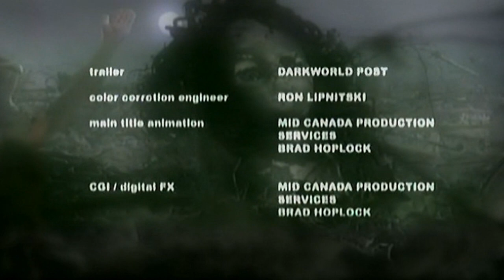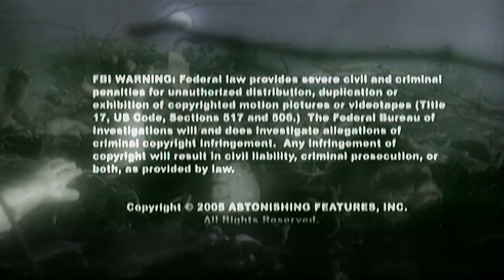Alex Band - The Truth (from 'Doll Graveyard' - 2005)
"The Truth" est une fabuleuse chanson d'Alex Band, chanteur du groupe The Calling, composée pour le film "Doll Graveyard" de 2005.

Lyrics:

Well hello
You say you want to taste the truth
Just swallow it down
And it will all be over soon
Don't try to fight
Just listen to the sound of my voice
I know you want to run baby
But you don't really have a choice, don't have a choice

Cause they've become addicted
Turning our world to trash
And right now you are their victim
There is no turning back…

Your every move
They're watching you
And there is nothing you can do
Your every breath
Could be you last
Cause they will break your heart in two
No one can save you
Cause they will take you
Well hey you wanted the truth

When you sleep
When you eat
They're always there
Looking to bury the living
And bring life to the dead, to the dead

One hundred years of waiting
Thirty six thousand days
Fifty two million seconds
Six billion start to pray…

Your every move
They're watching you

They're gonna steal your soul
They're gonna take control
Playing games with your mind
And it's only a matter of time
Till your fighting for your life

Lay me down to sleep
Pray my soul you'll keep

Your every move
They're watching you
Your every breath
Well hey you wanted, well hey you wanted the truth